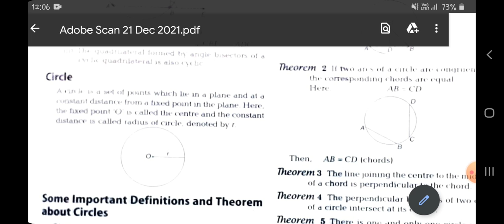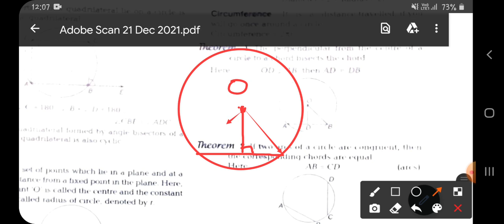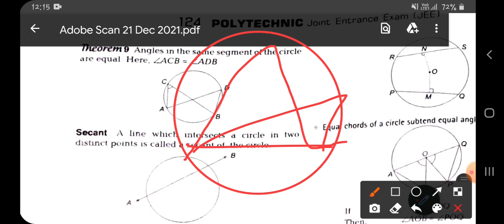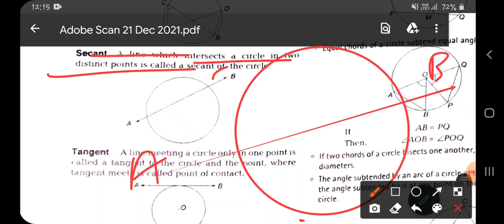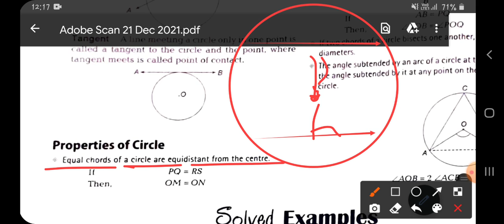Geometry 06 Theory & Numericals [polytechnic entrance exam 2022]